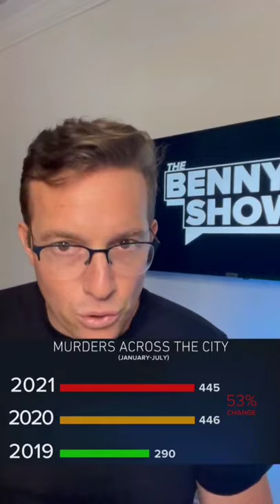Jussie Fakes Hate Crime | Doesn't Fit Media Narrative